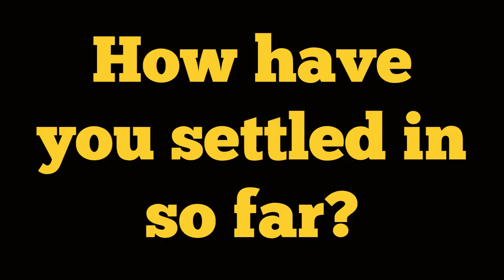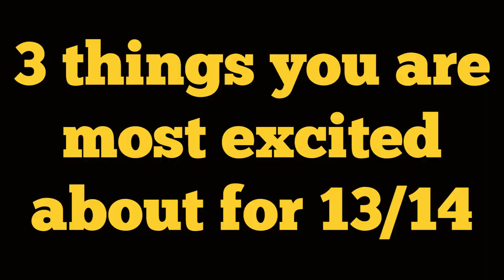Welcome to Wasps Rory Pitman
In our Welcome to Wasps series we will be introducing the new signings who have joined the London Wasps squad ahead of the 2013/14 season. This week we speak to Rory Pitman!